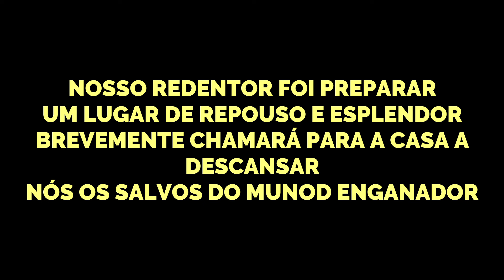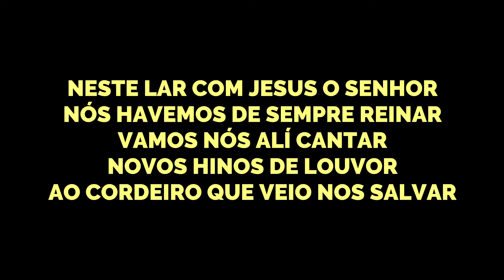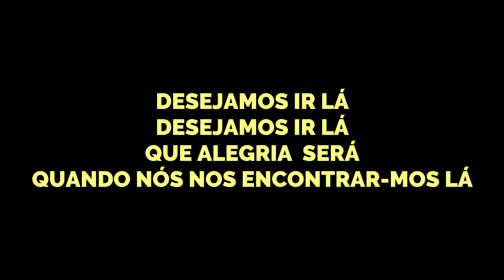DESEJAMOS IR LÁ - 214 - HARPA CRISTÃ - Carlos José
Graça e Paz meus queridos amigos e irmãos!
Atendendo a mais um pedido aqui do canal.